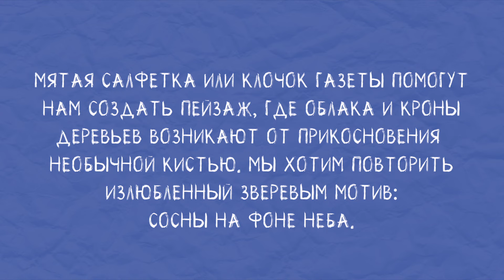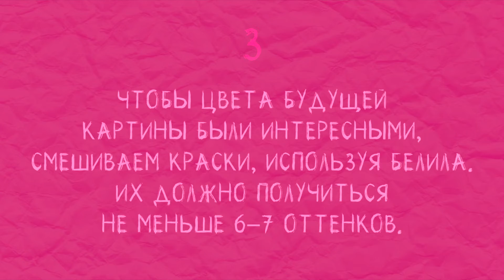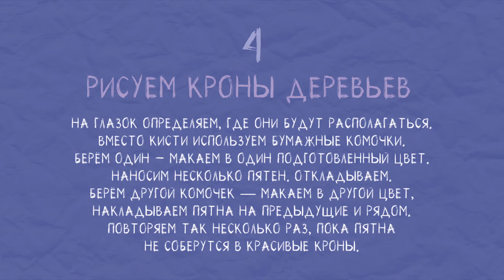AZ ДЕТИ. Волшебное прикосновение. Мастер-класс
Время для игр бывает достаточно только в детстве. Но художники часто остаются детьми в душе на всю жизнь. Они умеют посмотреть на  привычные вещи с непривычной стороны, и иногда кажется, что их картины рождаются как бы играючи, сами собой.
Таков был художник
Анатолий Зверев. Шутник и экспериментатор, он все делал «не так»: играл с красками и инструментами, придумывал новые способы изображать мир вокруг.

Создать пейзаж можно рисуя не только кистью. Иногда Зверев использовал вместо неё...смятую газету - и сам назвал эту технику  рисования «газетной». У такой «кисти» отпечаток непредсказуем. Мятая салфетка или клочок газеты помогут нам создать  пейзаж, где облака и кроны деревьев возникают от  прикосновения необычной кистью.
Мы хотим повторить излюбленный Зверевым мотив: сосны на фоне неба.